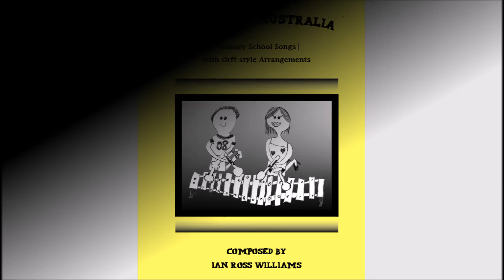'The Silk Road' - for xylophone [Orff] ensemble performance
Original photos by Eva Zacher-Maj. A song from XYLO BEAT AUSTRALIA, in Am (spanning 1.6 octaves, no sharps or flats), arranged Orff-style for primary school xylophone ensemble. Simple ostinati. Score